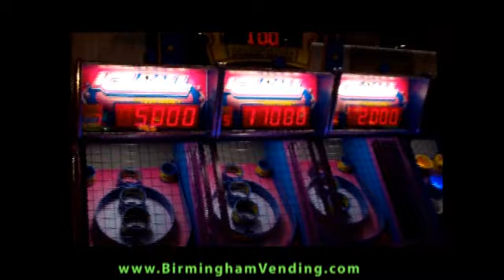Ice Ice Ball Alley Bowler Redemption Game by Birmingham Vending.flv